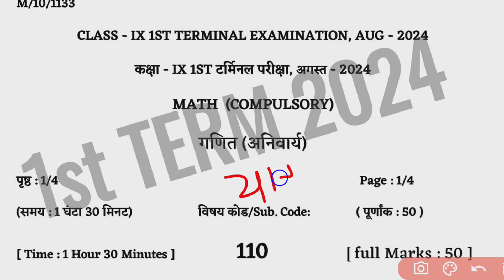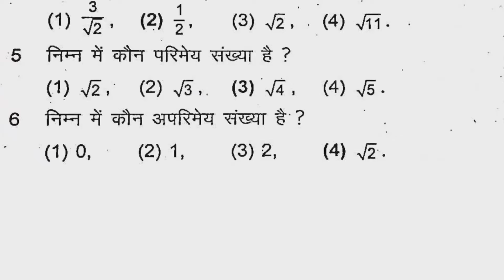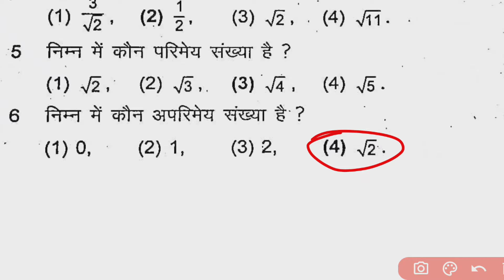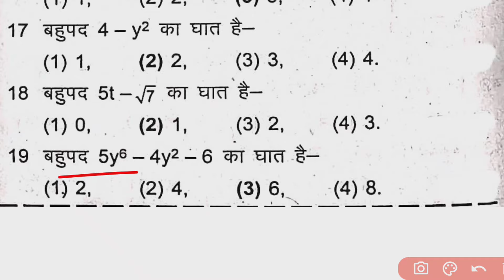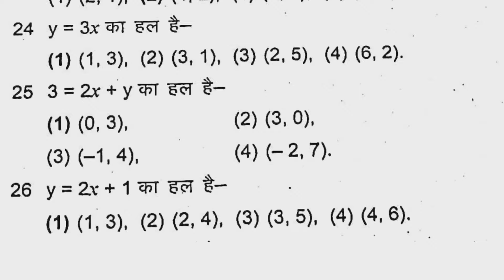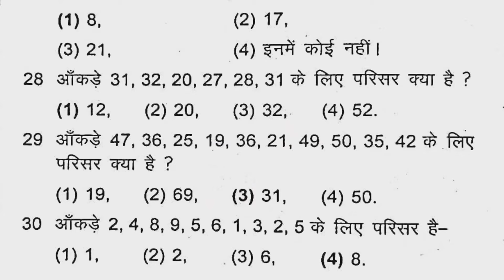27 August Math Class 9th Question Paper 2024| Bihar Board 9th Math Viral Question Paper 2024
27 August Math Class 9th Question Paper 2024| Bihar Board 9th Math Viral Question Paper 2024 Monthly exam

topic cover:-👍👍👍👍👇👇👇👇
Bihar board class 9th monthly 2024
Bseb 9th august monthly monthly exam 2024
class 9th august monthly exam 2024
9th monthly exam may 2024
24 august class 12th monthly exam 2024 science
9th class science 24 august monthly exam 2024
24 august class 9th math ka question paper
24 august 9th class math ka viral question paper
24 august math ka viral paper
Class 9th 24 august math ka viral paper
9th class 24 august math ka viral objective
math class 9th 24 august viral objective
Class 9th august monthly Exam 2024 bihar board
9th math 24 august monthly exam viral question
24 august hindi  monthly exam viral question 2024
Bihar Board 9th 24 august monthly exam viral question 2024 math
Bihar Board 9th math paper 24 august monthly exam 2024
Bihar Board 9th math viral question 2024
Class 9th math ka Original Out Paper 2024

Related Tags-
27 august math 9th,
Bihar Board 9th 27 august math viral question 2024, Class 9th 27 august math viral question 2024,
27 august math viral question 2024,
Class 9th 27 august math monthly exam viral question, 27 august math monthly exam original Paper,
Ask board,
Justwell Education,
Class 9th 27 august math viral question,
27 august math monthly exam 2024,
Class 9th masik exam hindi 27 August,
First Terminal Exam 9th math